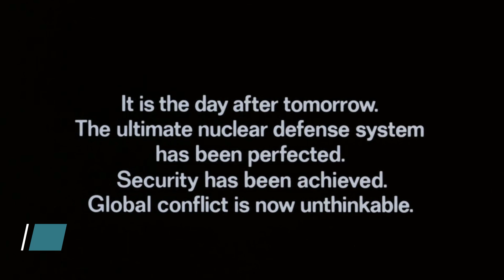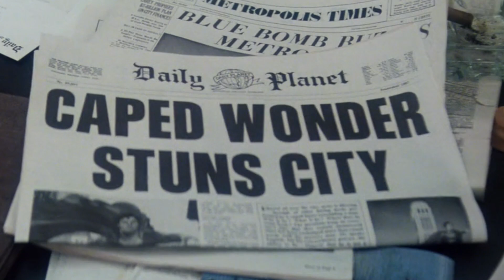Classic SciFi From The 60s, 70s & 80s Volume 9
In the ninth installment we look at;
Def Con 4  |  Superman  |  The Day Of The Triffids
The Thing  |  The Island At The Top Of The World  |  Mac & Me

I love putting together tribute or comparison videos that help remind us of those tv shows or films that many of us grew up with.  This is my outlet for that which I call 3Brew Entertainment.   It's all here just for fun so I hope I can entertain you a bit in this complicated world!
My goal is to have a place where we can see glimpses of all that we grew up with and enjoyed or ones we may have forgotten.  I hope you enjoy this channel, we have lots to offer.  The continuing series on classic sci-fi from the 60s, 70s and 80s,  classic war (tv & film) from the 50s through 80s, classic comedy (tv & film) from the 50s through 80s and even some classic commercials.  Playlist soon to be added are 'classic action' and 'classic western', both tv & film.

3Brew Entertainment : Bringing Back, Appreciating & Enjoying The Past

As a great lover of all classic tv and film, I encourage all of my viewers to seek out, rent or buy that classic title that I have reminded you of.
As always, Enjoy Reliving The Past!